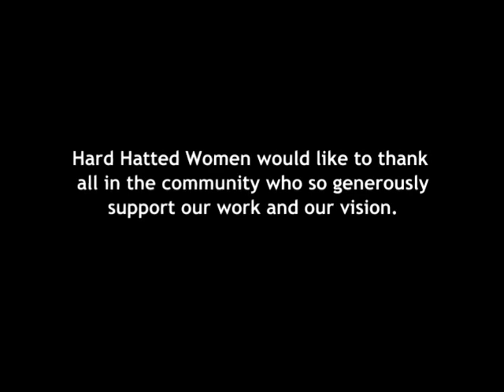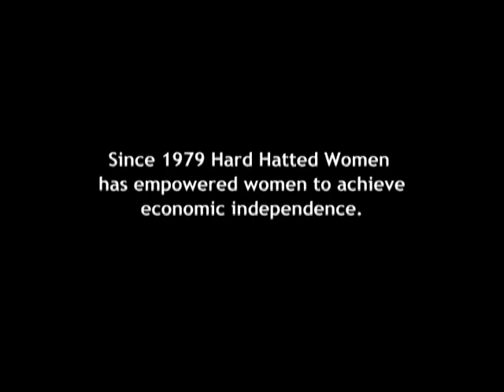HARD HATTED WOMEN